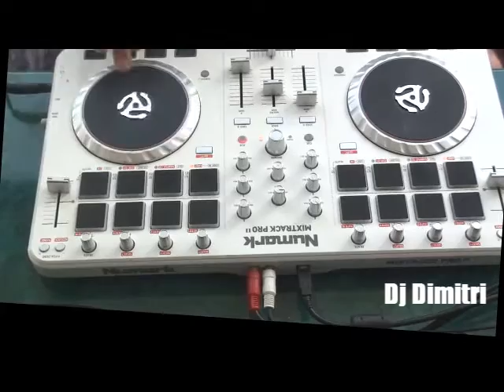live mix by dj dimitri stephano